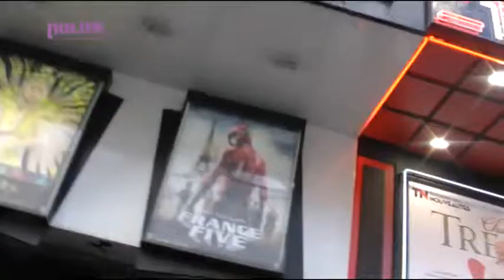Avant la projection de France Five 6 au Max Linder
Avant la projection de France Five 6 au Max Linder (2013)